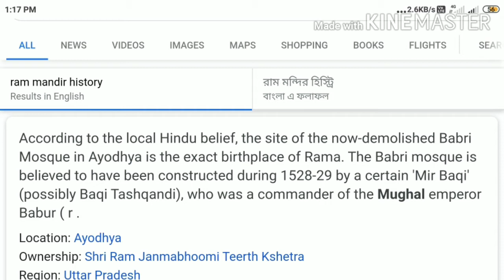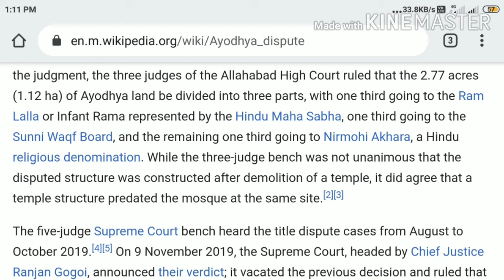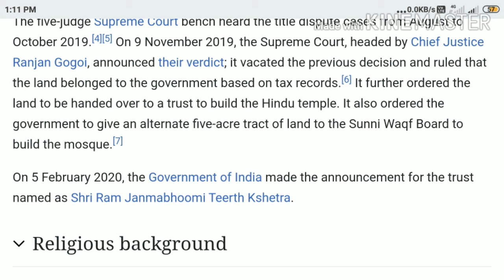Full History about Ram Mandir?.. , When Bhoomi Puja Start?? A section of Hindus in india [New Video]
History, court case and engineering design about Ram Mandir, Uttar pradesh, Ayodhya.

According to Wikipedia :
A section of Hindus in india claim that the exact site of Rama's birthplace is where the Babri Masjid once stood in the present-day Ayodhya, Uttar Pradesh. According to this theory, the Mughals demolished a Hindu shrine that marked the spot, and constructed a mosque in its place. People opposed to this theory state that such claims arose only in the 18th century, and that there is no evidence for the spot being the birthplace of Rama.

The political, historical and socio-religious debate over the history and location of the Babri Mosque, and whether a previous temple was demolished or modified to create it, is known as the Ayodhya dispute.

In 1992, the demolition of the Babri Masjid by Hindu nationalists triggered widespread Hindu-Muslim violence.

Several other sites, including places in other parts of India, Afghanistan, and Nepal, have been proposed as birthplaces of Rama.

The five judges Supreme Court bench heard the title dispute cases from August to October 2019.[2][3] On 9 November 2019, the Supreme Court ordered the land to be handed over to a trust to build the Hindu temple. It also ordered to the government to give alternate 5 acre land to Sunni Waqf Board to build the mosque.[4] On 5 February 2020, the trust known as Shri Ram Janmabhoomi Teerth Kshetra was created by the Government of India. The trust will oversee the construction of the Ram Mandir. Foundation stone for construction of the temple was laid on 5 August 2020 by Prime Minister Narendra Modi.[5]